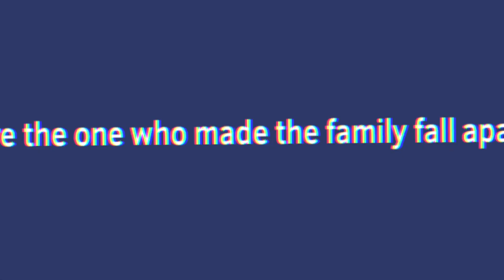bo1 | animation meme | flipaclip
its mostly ruby gloom, i know no one will see this but if you do go here please comment on my post so i know you are here from youtube

THE SONG DOES NOT BELONG TO ME.
you are allowed to get heavily inspired by this animation as long as you give credit at the top of your description.
info
time taken: 3 days ( i was unmotivated. )
characters: Doctor Hans , XHans (same person as doctor hans heheh…)
fps: 18
program(s): flipaclip (animation)  picsart (thumbnail) capcut (effects)
specail note:
ahh thanks for the recent support even though i know it may slowly die… :’)